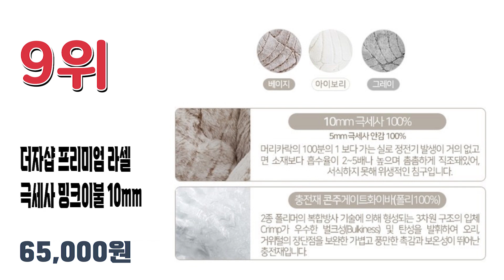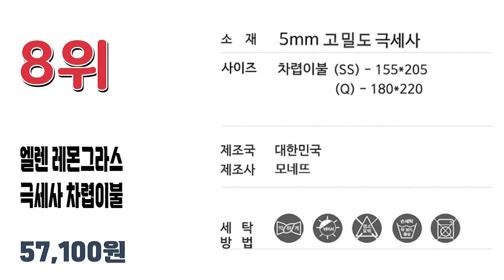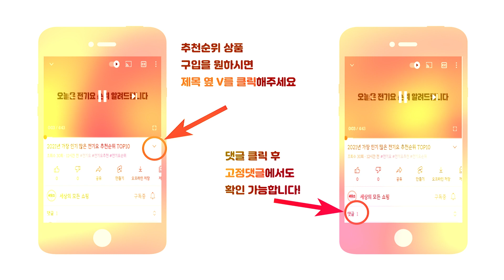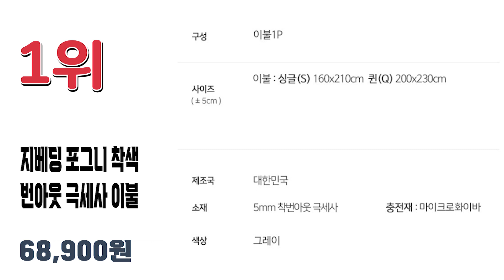2022년 요즘 인기있는 따뜻한 극세사이불 추천순위 TOP10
2022년 가장 인기 많은 극세사이불 추천순위 TOP10입니다.

🔥극세사이불 TOP10🔥

10위 라뽐므 노르빅 극세사 스트라이프 겨울 차렵이불+패드+베개커버 세트
72,100원

9위 더자샵 프리미엄 라셀 극세사 밍크이불 10mm
65,000원

8위 엘렌 레몬그라스 극세사 차렵이불
57,100원

7위 베드앤데코 소프트극세사 차렵이불 + 베개커버 세트
44,710원

6위 바니루이스 오드 양털극세사 차렵이불세트
44,880원

5위 코코베딩 모노 극세사이불세트(이불+패드+베개커버)
95,800원

4위 지베딩 모노룸 5mm 착번 극세사 이불
66,680원

3위 바자르 모모찡 극세사 침구세트
57,900원

2위 레오나 라셀 10mm 착번아웃 극세사 차렵이불
61,790원

1위 지베딩 포그니 착색번아웃 극세사 이불
68,900원